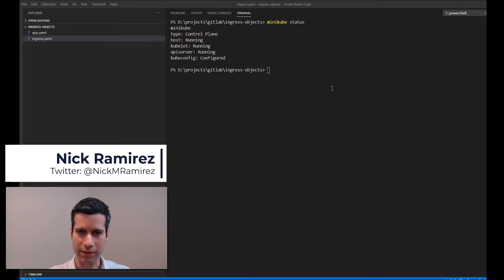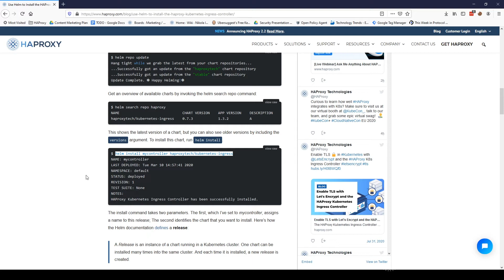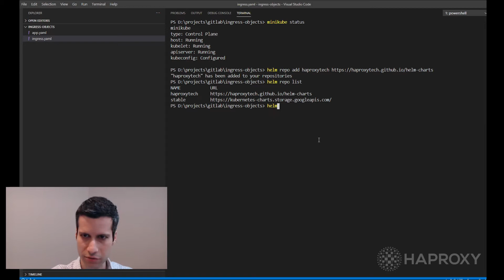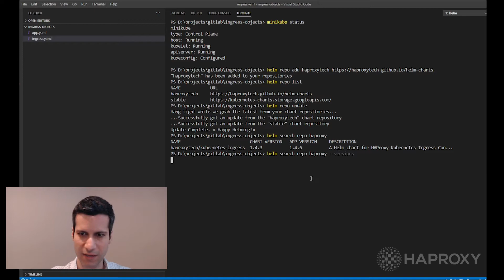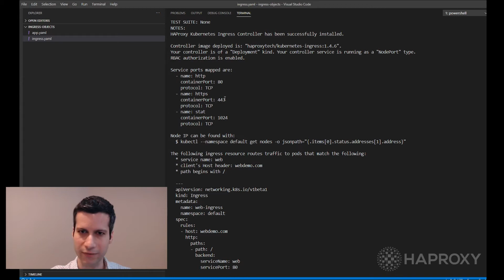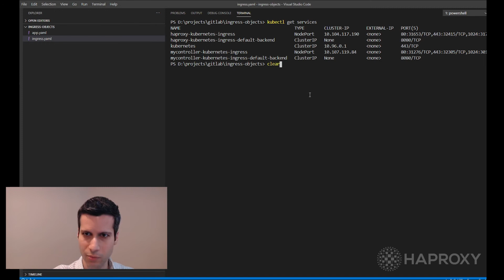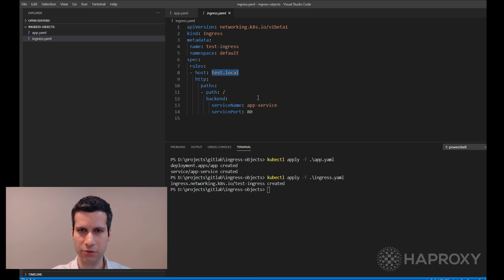Installing the HAProxy Kubernetes Ingress Controller using Helm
Helm, the Kubernetes package manager, revamps the way teams manage their Kubernetes resources and allows them to deploy applications in a consistent and reliable way. It is a valuable tool in a continuous delivery pipeline, with support for quick updates and rollbacks. At HAProxy Technologies, we offer Helm as the preferred method for installing the HAProxy Kubernetes Ingress Controller, and we’ll show you how to customize that installation to fit your use case.